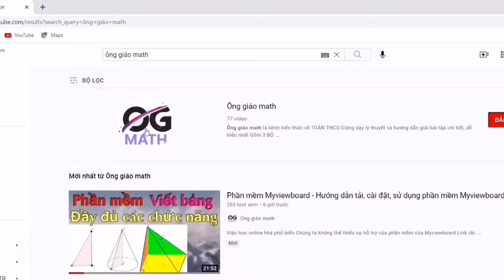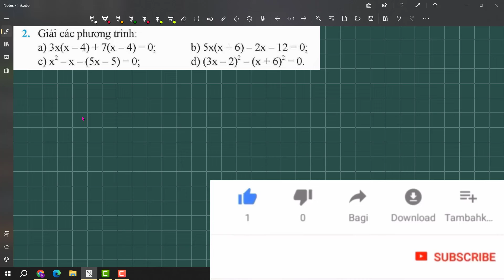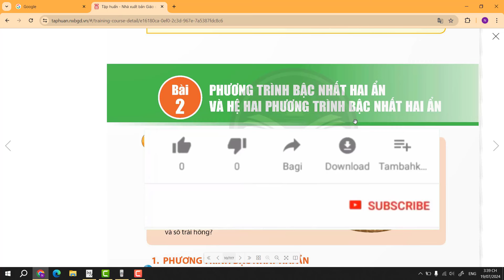Toán 9 - Bài: 1, 2, 3, 4, 5 trang 9, 10 - Chân trời sáng tạo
Ông giáo math là kênh kiến thức về TOÁN TH & THCS